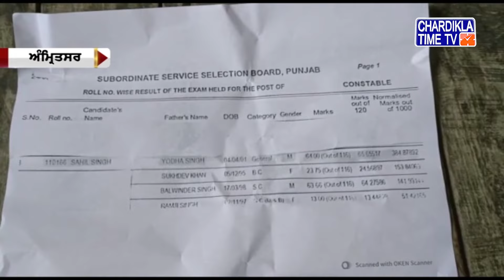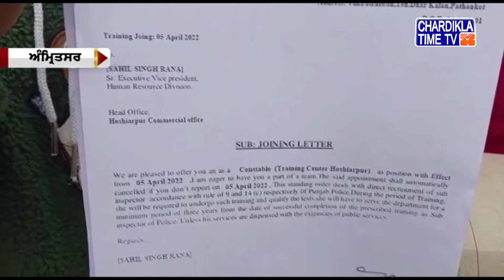Punjabi News Live Today | Punjabi Latest News Today | Top News | Chardikla Time Tv News